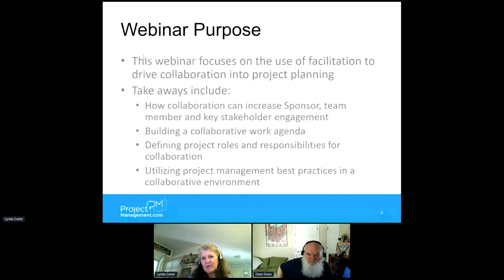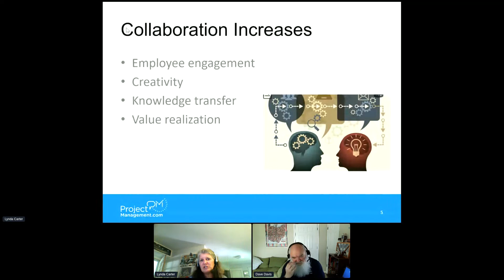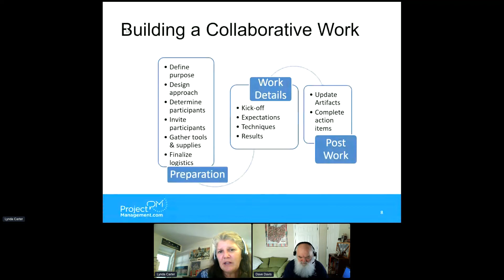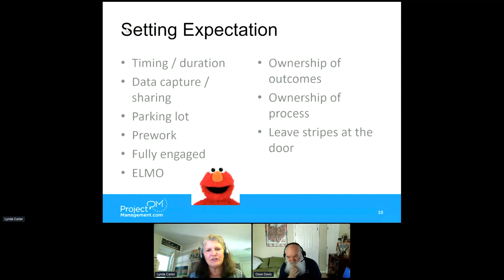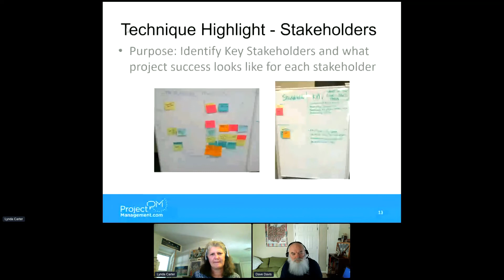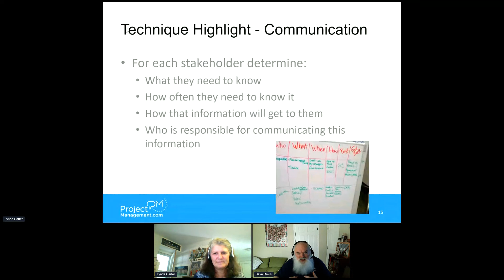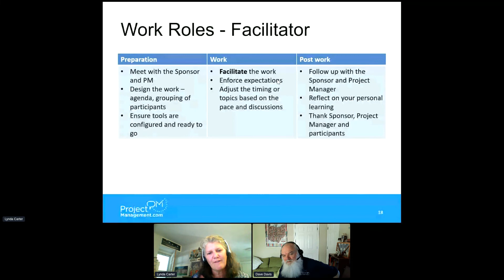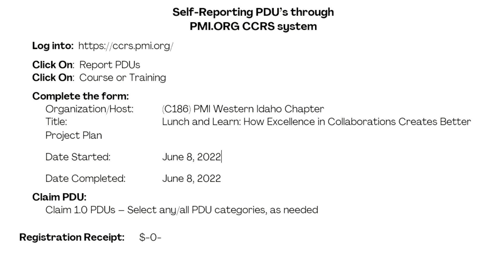2022 Jun 08 LnL How Excellence in Collaboration Creates Better Project Plans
How Excellence in Collaboration Creates Better Project Plans
by Lynda Carter, President, Competitive Edge Consulting, Inc., and Dave Davis, Ohio Health, Sr. Project Manager
As projects become more complex, they require collaboration between many different parts of an organization. Creating a common vision and project approach become critical to project planning, approvals and successful project execution.

This webinar focuses on the use of facilitation to drive collaboration into project planning.

Key Takeaways
Participants will learn the following:

How collaboration can increase Sponsor, team member and key stakeholder engagement
Building a collaborative workshop agenda
Utilizing project management best practices in a collaborative environment
You can claim 1.0 PDU for this Lunch and Learn. Lunch and Learn topics align with any/all of the PMI Talent Triangle® components.

Speaker Bios

Lynda Carter, President, Competitive Edge Consulting, Inc  - Author, Public Speaker, Building and Sharing Critical Thinking Skills with a Focus on Project Management

Bio
Creating value, driving implementation, providing training and coaching to bring out the excellence in your people and processes. Helping organizations: set-up PMOs, facilitate the custom development of project management methodologies, support and coach project managers, facilitate project planning workshops and kick-off meetings, provide mid-project and post-project reviews, and create and deliver targeted project management training (to project managers, sponsors, gatekeepers and team members). I also create custom training solutions where you provide the subject matter expertise and I provide the expertise in adult learning strategies to create customized training solutions. So if you need help with your organizations implementation or on-going support of project management - or a custom training solution for your organization send me a note and we can find the best approach for your organization.

Dave Davis, PMP, PgMP, PBA, ACP, SAFe LPM, CSM, DASSM, AHPP, PMI-ATP
Ohio Health Sr. Project Manager - Thought Leader in Project Management, Agile, and Benefits Realization

Bio
Recognized thought leader in Professional with Program and Project Management skills (and am now very involved in the PMI integration of Disciplined Agile). I excel at benefits realization and can connect the dots from various components (projects, process change, data analysis etc.) to an overall corporate improvement. I’m not a quant, but I can give a quant business requirements and then implement effective action based on the data the quant produces. I have had great success as the interface between the customer, the company, and the development initiatives and managing the changes required to achieve higher benefits.

Experienced Program and Project Manager with over 20+ years of leading large scale projects focusing on implementing business change and improvement. Strong expertise in knowledge transfer and eBusiness programs as well as situational analysis and problem solving . Have successfully managed wide range of projects including software implementation projects that combine business transformation, process engineering, customer care, and overall change management. Excels at building positive stakeholder relationships by establishing trust, setting expectations, listening to concerns, and taking action to resolve issues.

Specialties:
Disciplined Agile
All aspects of a PMO
Training / Course Development / Curriculum Planning
University Advisor
Program Management
Project Management
Business Analyst
Six Sigma Green Belt
ADhoc reporting
Operations Manager
Project InVision Administration
MindJet Mind Manager
eBonding Project Management
Integration Testing
Storyboarding
Business Requirements Elicitation
Public Presentations